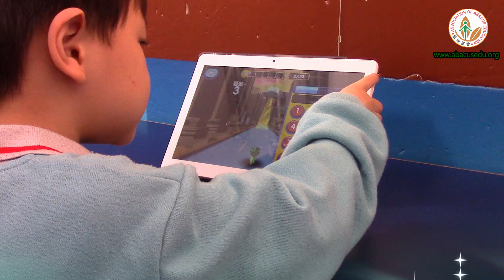珠心算 - 學生表演-(閃酷，10補射擊)_吳會長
此影片有香港珠心算專業教育協會的學生表現。學生表演的題目同程度各有不同。希望大家睇得開心。

香港珠心算專業教育協會簡稱 “港珠協會”，是香港註冊的非牟利教育團體，協會宗旨是弘揚中華國粹，推廣普及珠心算教育，啟動兒童數學才華，發揮學員天賦潛能，增益他們的腦力智慧，讓學生通過珠心算的訓練課程，培育出理想和正確的價值觀。

柴灣利眾街24號東貿廣場16樓E2室
聯絡電話：28987580
傳真號碼：24537934